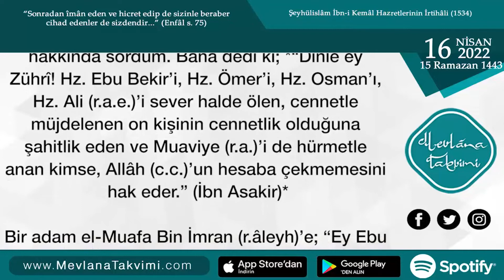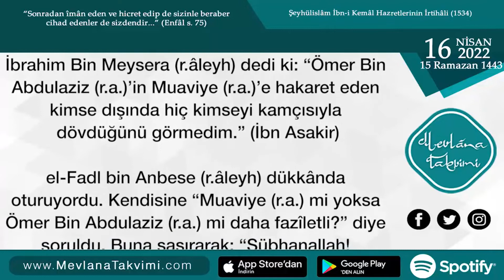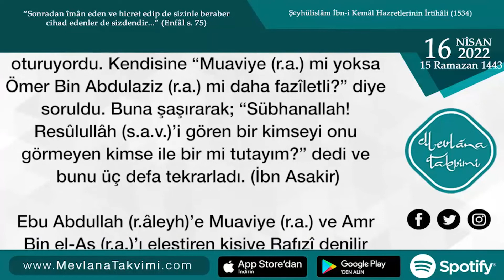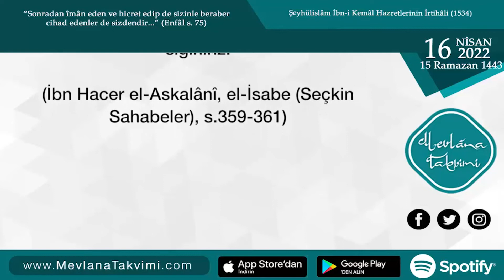Muaviye (r.a.)’in Fazîleti | 16 Nisan 2022 Mevlana Takvimi